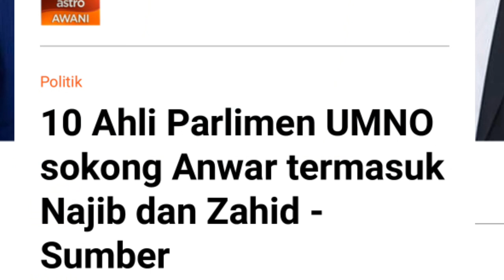Terkini! Anwar Ibrahim Dapat Sokongan Baru Dari UMNO Najib Razak, dan Zahid Hamidi ●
Terkini, Datuk Seri Anwar Ibrahim dari PKR yang mewakili Pakatan Harapan (PH) bersama-sama DAP dan Amanah mendapat 'nafas' baharu' apabila disokong oleh 10 Ahli Parlimen (MP) UMNO termasuk bekas Perdana Menteri, Datuk Seri Najib Razak dan Presiden UMNO, Datuk Seri Ahmad Zahid Hamidi.

Sekian info dari saya.

Sumber dipetik dari astro awani.